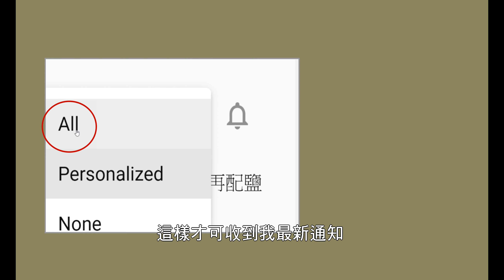🍚栗子臘腸雞飯 | 全部放入電飯煲！按下按鈕就煮好！栗子臘腸雞肉香！食過個個都讚賞 One Pot Steamed Rice with Chicken & Chestnuts [💬 Eng sub]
雞肉用電飯煲煮，真係夠晒滑，而大部分材料係來自蘿蔔糕剩餘物資，個飯再加五香粉，黃薑粉，味道已經十分豐富，再加上超級惹味蔥油，真係食極都唔夠

*** 香港時間星期一早上9點就會出片 ***